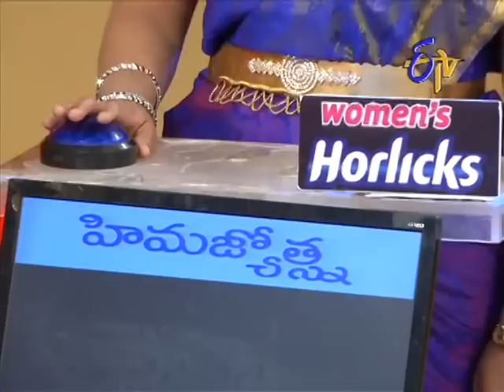Star Mahila - స్టార్ మహిళ - 26th March 2015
Star Mahila - 26th March 2015